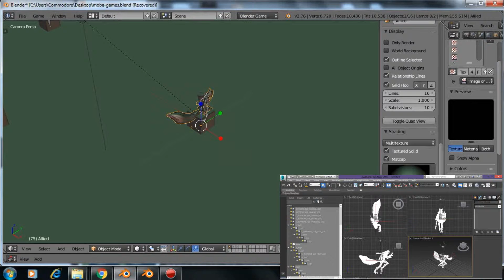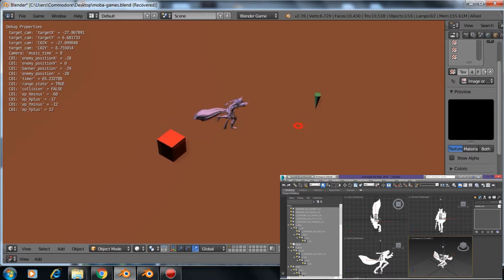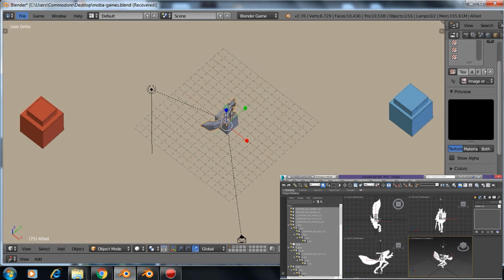Move Ahri Move | Asset RTS | BGE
Un asset RTS creado por: Hiroshi Daigh para el canal de vindictus HD. Los assets en inglés significan Activos producen material en base a sus conocimientos en programación, cliente servidor o como modelistas 3D profesionales. Facilitan la tarea del consumidor y forman parte como desarrolladores del software.
Los assets pueden ser traducidos como elementos que serán introducidos al videojuego. Estos elementos incluyen Modelos 3D, personajes, texturas, materiales, animaciones, scripts, sonidos, y algunos elementos específicos de cada motor. Cada motor trabaja de una manera distinta a otros lo cual puede aceptar "Assets" que otros motores no pueden manejar, sin embargo los ejemplos mencionados antes, son elementos que todos los motores de hoy en día usan.